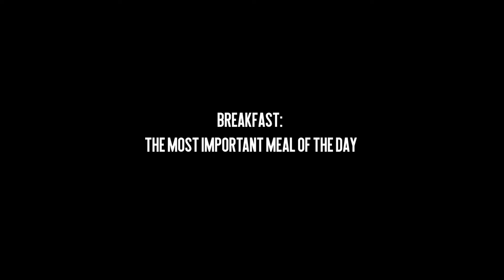Jentzon vs The World | Ep23 | Serial Video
ShaKma Productions' apologizes for ruining your breakfast.